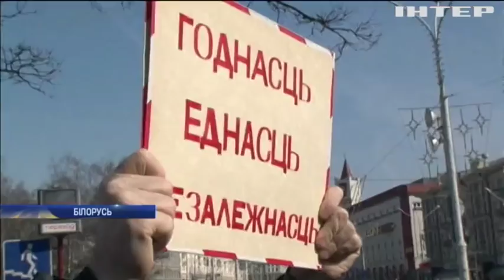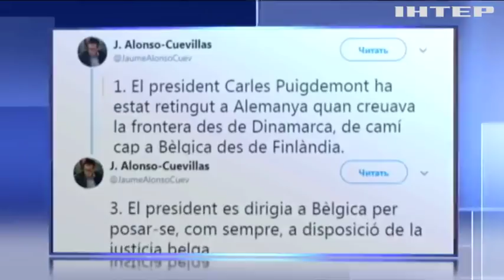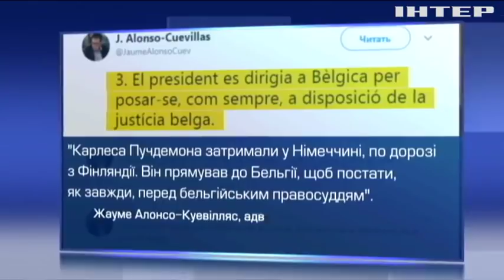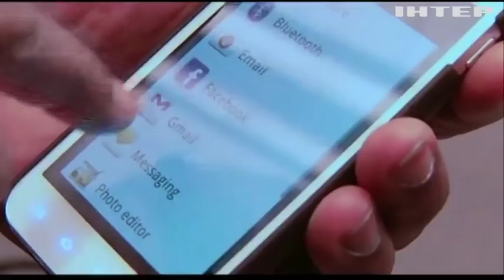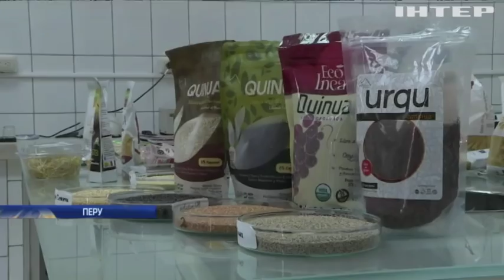Новости 12:00, выпуск за 26 марта 2018 года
Головні події на цю годину: На Донбасі бойовики 44 рази за добу відкривали вогонь. Україна відзначає День національної гвардії. Пожежа у Кемерово: кількість загиблих зросла до 64 людей.